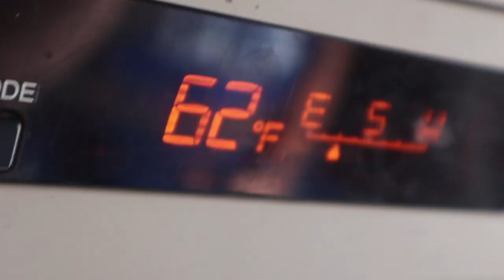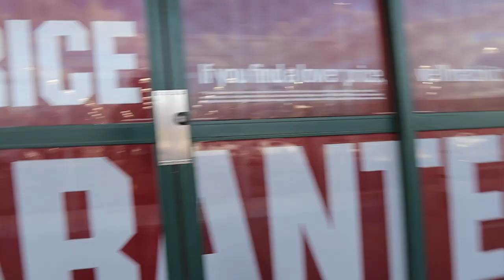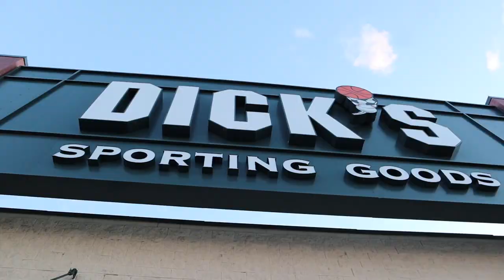⚾️NEW BASEBALL CLEATS SHOPPING 🥎